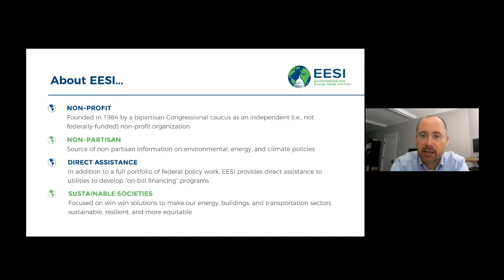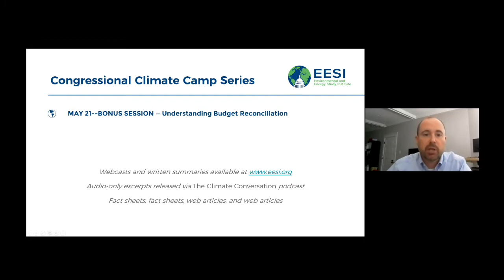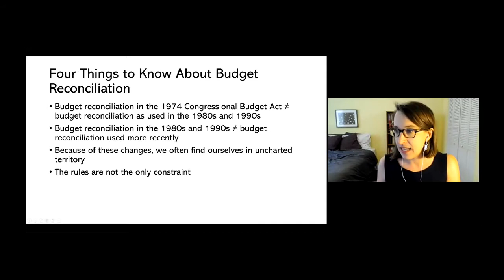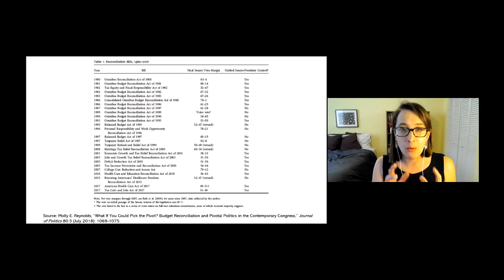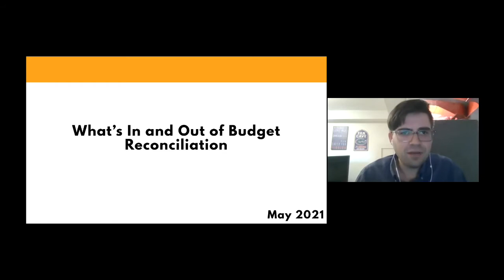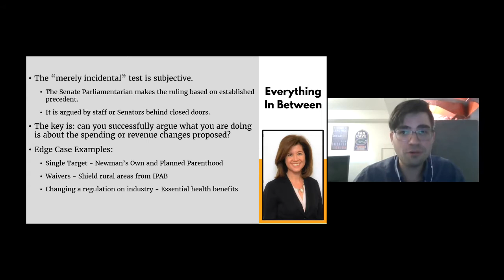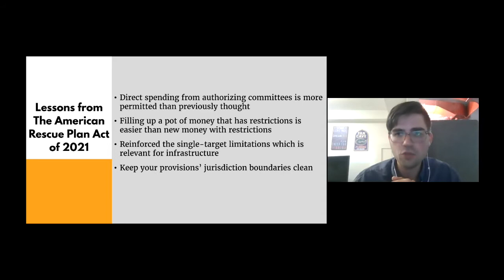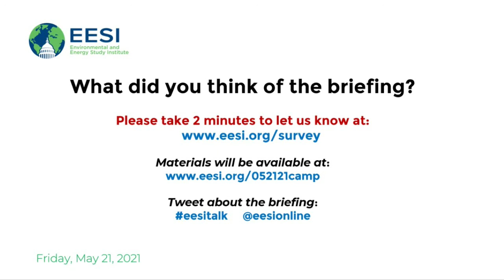Congressional Climate Camp #5: Bonus Session: Understanding Budget Reconciliation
Ready to make a difference in climate policy? But not sure where to start? We have you covered. The Environmental and Energy Study Institute (EESI) invites you to join us for our start-of-the-new-Congress Climate Camp online briefing series. We went over the basics of the legislative process, highlighting key areas and opportunities for achieving near-term and long-term carbon reductions through policy.

Our fifth and final session looked at budget reconciliation, an oftentimes difficult-to-understand process that allows Congress to pass laws related to taxes, spending, and the debt limit with only a majority vote in the Senate (instead of a filibuster-proof 60-vote supermajority). The Senate Parliamentarian determined that the Senate can pass two budget reconciliation bills this year, for fiscal years 2021 and 2022. But how does the process work? What are the major challenges for Congressional lawmakers and their staff in drafting and passing reconciliation bills? And why does it matter for climate policy?

This briefing discusses budget reconciliation procedures along with do’s and don’ts for those involved in the process. A moderated, 40-minute discussion follows the two speaker presentations.

TABLE OF CONTENTS:

00:00 - Start
05:12 - Molly Reynolds, Senior Fellow – Governance Studies, Brookings
18:30 - Zach Moller, Deputy Director, Economic Program, Third Way
30:28 - Q&A

Topics and Speakers:

Molly Reynolds
Senior Fellow – Governance Studies, Brookings

Zach Moller
Deputy Director, Economic Program, Third Way